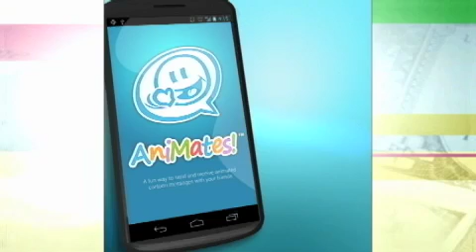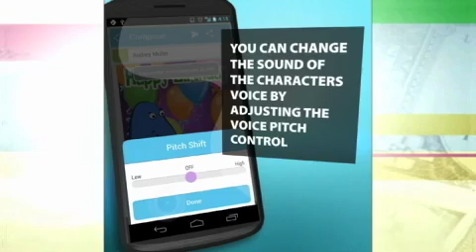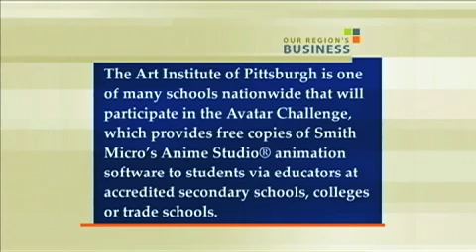Smith Micro and Sprint Partner to Grow the Next Generation of Digital Artists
Smith Micro, a California-based software and IT that expanded into Pittsburgh in 2010, is now working to grow the next generation of digital artists in our region and throughout the country. Through a partnership with Sprint, Smith Micro is launching an avatar challenge competition that will provide aspiring digital animators with a platform to have their work seen by millions of people. Bill Smith, president and CEO of Smith Micro, describes how this avatar challenge works and provides an update on the company's operations in Pittsburgh.